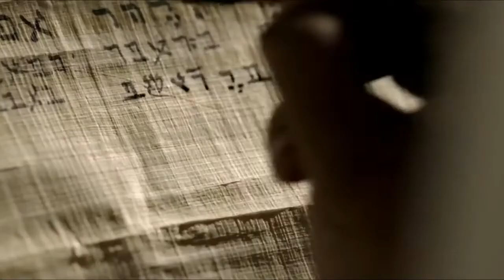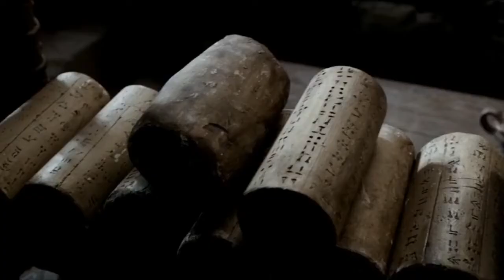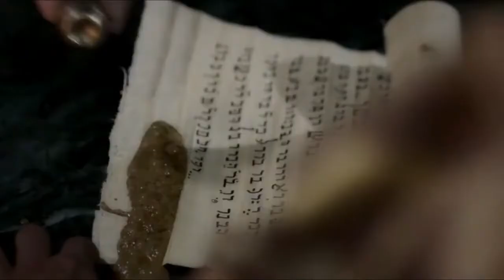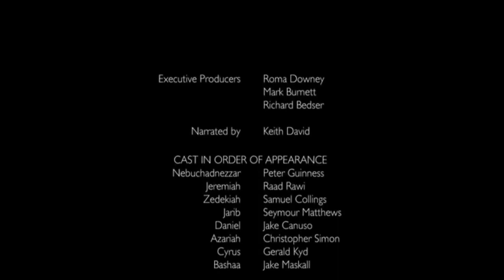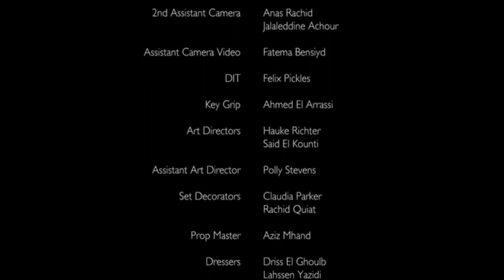DIE BIBEL - Teil 5 | Jeremia | Daniel | Babylon | DAS ALTE TESTAMENT | BIBELFILME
THE BIBLE (Die Bibel Serie) - Von Abraham bis Jesus (5):
JEREMIA | DANIEL | BABYLON  - Die Bibel Serie

Bibelfilm